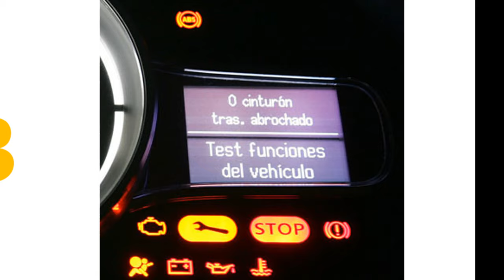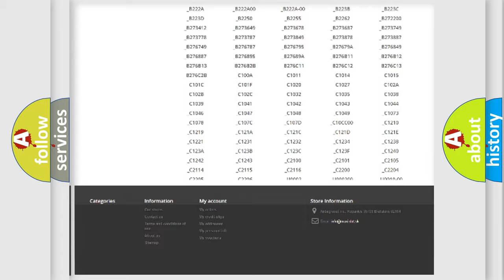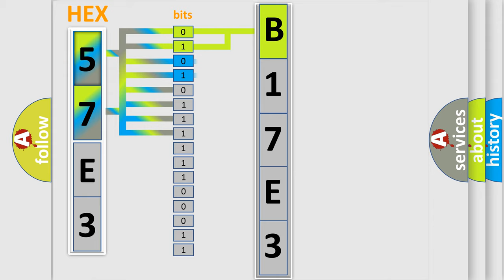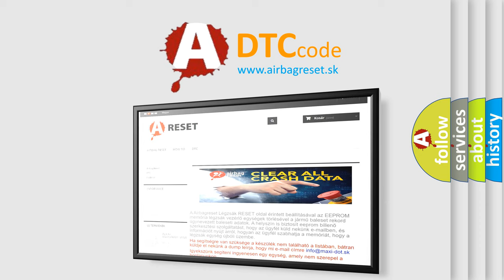DTC Dodge B17E3 Short Explanation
Contents:
0:21 Basic DTC analysis according to OBD2 protocol standard.
1:48 Insight into programming
2:58 A diagnostically understandable description of the Diagnostic Trouble Code
3:05 Basic error definition

Make:
Dodge
Code:
B17E3
Definition:
Body Control Module (BCM)-Erratic
Description:
Treat this DTC as a MISSING MESSAGE DTC when performing the COMMUNICATION DIAGNOSTIC PROCEDURE.